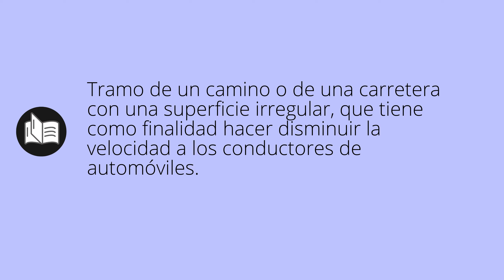Que significa DESPERTADOR • despertador SIGNIFICADO • despertador DEFINICIÓN • Que es DESPERTADOR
Que significa despertador en español. Cual es el significado y definicion de despertador. que es despertador. despertador definiicon en español. Todos los significados y definiciones del diccionario español.

Diccionario de la RAE (Kindle):
Diccionario de la RAE (Tapa dura):
Diccionario de primaria VOX:
Diccionario Esencial de la Lengua Española:
Diccionario Cambridge Español - Inglés: